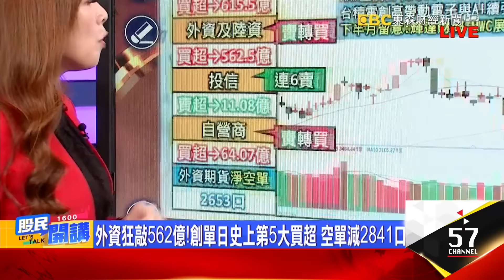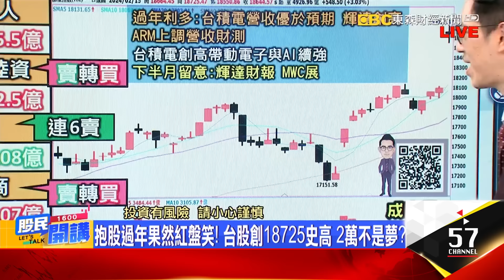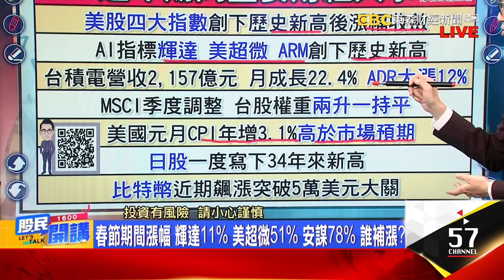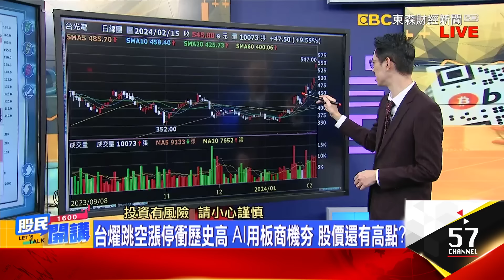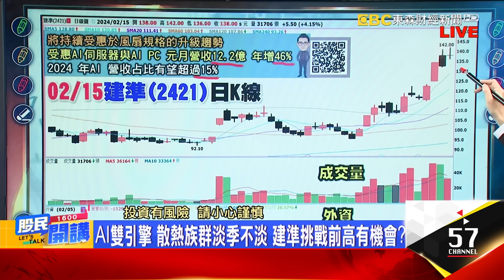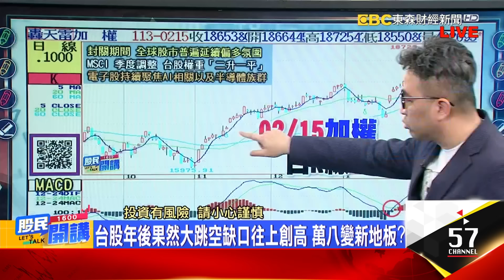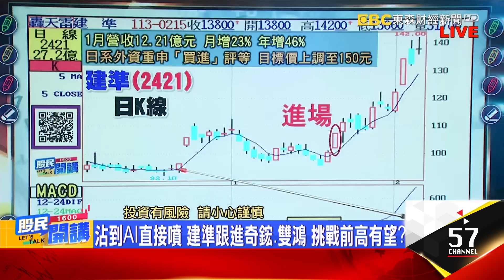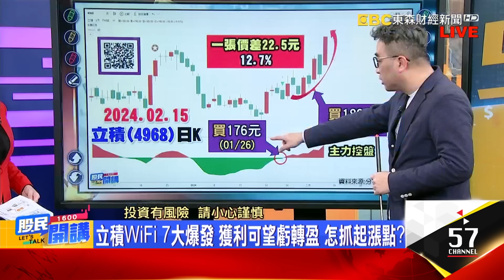台股紅盤飆新高!外資狂掃史上第5 補漲還沒完?找下檔AI強股!有富爸爸.位階還低竟是隱形冠軍?散熱.PCB"龍"景可期?網通大秀上菜? 誰剛起漲?《股民開講》翁士峻 曾英杰 20240215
來賓 翁士峻 曾英杰

台積開噴!台股龍年首日飆548點 新春開盤第3大漲點
台股開紅盤爆量飆新高!最高攻18725點 補漲還沒完?
外資狂敲562億!創單日史上第5大買超 空單減2841口
台股飛躍歷史高 爆大量誰買誰賣? 天花板還新地板?
抱股過年果然紅盤笑! 台股創18725史高 2萬不是夢?
過年期間財經大事重點一把抓 龍年台股好戲剛開始?
春節期間漲幅 輝達11% 美超微51% 安謀78% 誰補漲?
台燿跳空漲停衝歷史高 AI用板商機夯 股價還有高點?
AI雙引擎 散熱族群淡季不淡 建準挑戰前高有機會?
金雨營收旺 切入AI商機 位階仍低剛出量準備發動?
士峻小叮嚀:追價謹慎不預設高點 留意輝達財報效應

台股年後果然大跳空缺口往上創高 萬八變新地板?
輝達帶著台積電走"飛龍在天"行情 2/21財報驚喜?
股價起漲訊號抓起來 杰帥三指標挑出個股好買點
健鼎元月營收開紅盤 波段急漲一波 還有高點期待?
沾到AI直接噴 建準跟進奇鋐.雙鴻 挑戰前高有望?
立積WiFi 7大爆發 獲利可望虧轉盈 怎抓起漲點?
想找好股? 底部起漲賺價差? 杰帥抓住聰明買點!
杰帥小提示:台股劍指萬九 主軸仍聚焦AI.半導體